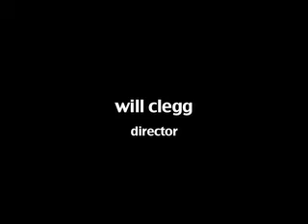will clegg - director/editor reel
will clegg - director
will clegg (as alfio vitolo) - editor